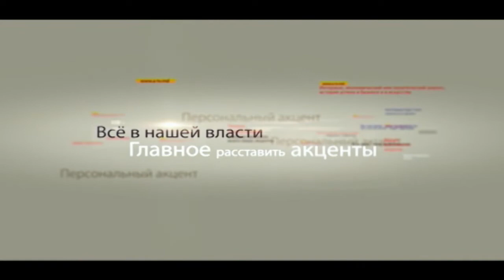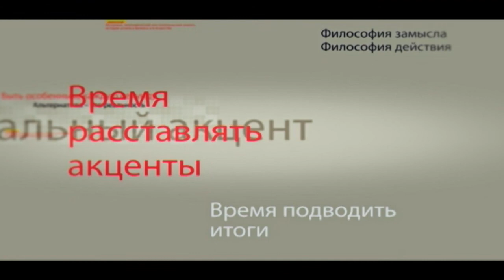Влад Батрынча в программе "Персональный акцент"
Похоже политическая осень 2017 обещает быть жаркой. Набирает обороты противостояние президента и парламентского большинства. Одновременно с этим нарастает и социальная напряженность, уровень жизни падает, экономика стагнирует, обещанного взлета после подписания соглашения с Ассоциацией с ЕС не произошло. Более того мы потеряли восточные рынки, которые практически поддерживали молдавскую экономику на плаву. Единственная политическая сила, отстаивающая интересы простых граждан Молдовы, Партия социалистов, сегодня в оппозиции сформированному демократами большинству. Тем не менее, именно оппозиция продолжает диктовать социально-политическую повестку дня. Что ждет Молдову этой осенью? Поговорим с исполнительным секретарем ПСРМ Владом Батрынча.